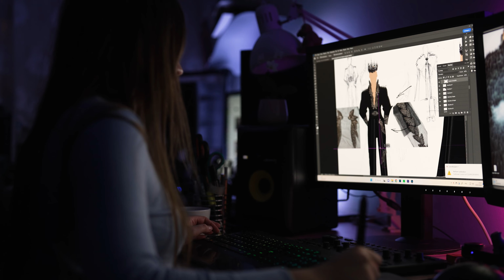Etapy powstawania strojów do sesji "Królowie Śniegu"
Inspiracja zimowymi widokami ukochanej Babiej Góry i aura lodowego krajobrazu stała się powodem do stworzenia projektów czterech kostiumów do sesji "Królowie Śniegu z Ptakami". Dziś zobaczycie częściowo dwa z nich, gdyż cały czas pracujemy nad ich wykończeniem - niejednokrotnie nocami. Zapisy na sesję 14-15 stycznia 2023 jeszcze trwają! Startujemy z charakteryzacją w Nosalowy Park Hotel & Spa gdzie były goszczone Gwiazdy Sylwestra Marzeń w Zakopanem. Tymczasem Wy poczujecie się jak Królowie w asyście drapieżnych ptaków na czele z sową śnieżną. Zapraszamy i nie możemy się doczekać! 🦉❄️
Zapisy:
Nasza ekipa:
📷 Zielony Kadr Marta Pietrzyk
🦉 Skrzydlata Ferajna
💄 KiniachnaMakeup
💇 Studio urody Glamour Marta Szopa
🏨 Nosalowy Park Hotel & Spa